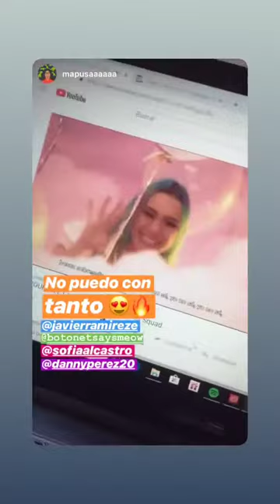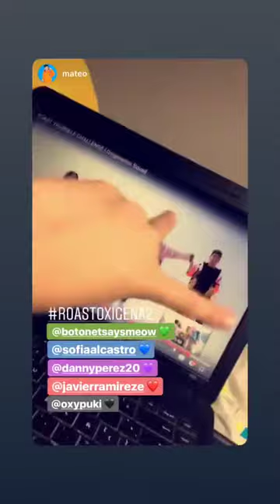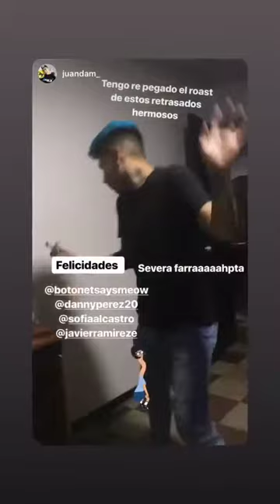JAVIER RAMIREZ @JAVIERRAMIREZE INSTAGRAM STORIES COMPILATION 20 DE NOVIEMBRE DEL 2018